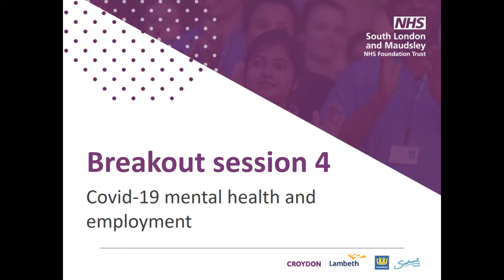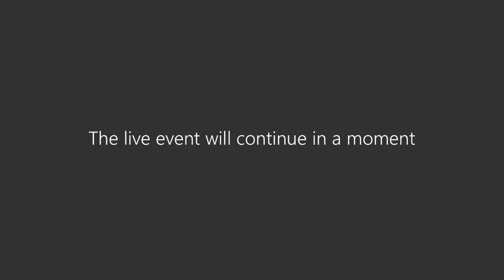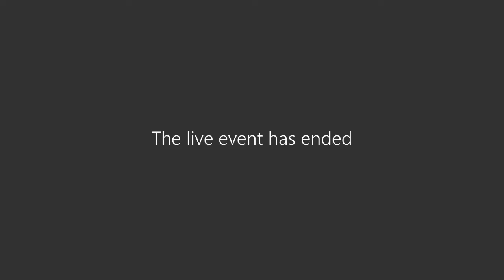Breakout session 4 - Covid-19 mental health and employment